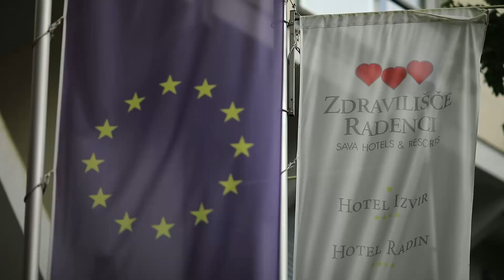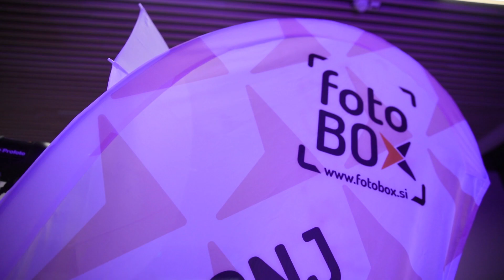10. Salon Traminec 2019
10. Salon Traminec je v hotelski kompleks Zdravilišča Radenci ob svoji obletnici privabil več kot 1000 prijateljev vina, kulinarike in glasbe. 108 tramincev je navduševalo ugledne gospodarstvenike, politike, vinarje in vinoljubce.  Na dogodku, ki je oral ledino slovenskega vinskega turizma,  katerega namen je negovanje vinske tradicije in kulture pitja vina, se je ob kulinariki sedmih vrhunskih kulinaričnih mojstrov, predstavilo 108 tramincev iz devetih držav. Klub dišeči traminec, Vina Steyer in agencija Mediaspeed so ob razrezu torte, nazdravljali ob ritmu skupine Pliš ter glasbenega dueta, Dimek in Davor Klarič. Edukativni del salonskega dogajanja - Malo šolo vinskih okusov, je vodil sommelier Danilo Steyer z gostom iz sosednje Avstrije, Helmutom Ganglom.
Zadnji avgustovski ponedeljek je bil že tradicionalno, desetič po vrsti, posvečen vinskemu posebnežu tramincu. Poslovno-družabni dogodek, kjer se pomešajo aroma odličnega vina, vonj po vrhunski hrani, dobra glasba in neverjetno vzdušje, je ponovno poskrbel tudi za kulturne užitke. Letos so obiskovalci lahko poskusili 108 različnih tramincev iz Slovenije, Nemčije, Madžarske, Italije, Avstrije, Hrvaške, Srbije, Izraela in Grčije. Spremljale so jih kulinarične specialitete sedmih različnih kuharjev iz najboljših gostiln, restavracij in hotelov. Tako so mojstrovine svojih kuhalnic predstavili kuharji iz Zdravilišča Radenci, Dvora Jezeršek, Gostilne Zorko, Turistične zveze Lendava vabi, Japonske restavracije Miyabi, Gostilne Vrtnica ter restavracije Kodila.